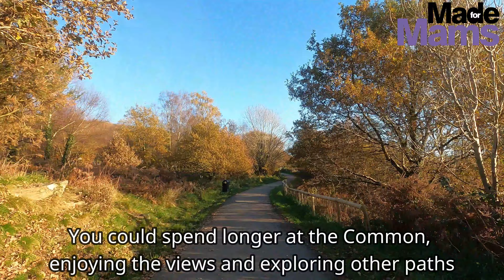| Made for Mams - Pontypridd Common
Pontypridd Common 1km Route

A pushchair-friendly route with views of the local area!

📍Start from Hospital Road, CF37 4AH
🧭 1km
🚗 On-street parking
✅ Plenty of benches to rest
🥾Terrain: flat, smooth tarmac

Cyngor Bwrdeistref Sirol Rhondda Cynon Taf - Gwybodaeth a gwasanaethau i breswylwyr, busnesau a thwristiaid.Gwasanaethau a gwybodaeth ar-lein am Dreth y Cyngor, Cynllunio, Gwastraff ac Ailgylchu, Cyfleusterau Hamdden, Rheoli Plâu, Trwyddedu a llawer mwy.

Rhondda Cynon Taf County Borough Council - Information and services for residents, businesses & tourists. Online services and information on Council Tax, Planning, Rubbish Waste & Recycling, Leisure Facilities, Pest Control, Licensing and much more.